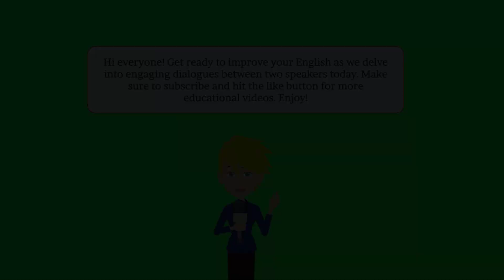Improve Your English - 28 | Season - 02 | English Speaking Practice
Hi, everyone! Welcome to our conversation class. We'll listen to dialogues between two people on different topics to help you understand and speak English better.

00:00 ...
00:16 Chapter - 01 ... Waterfall
02:33 Chapter - 02 Cascading Conversations...
05:27 Chapter - 03 ... Wisdom

Practice Speaking English Everyday, Improve Speaking Skills